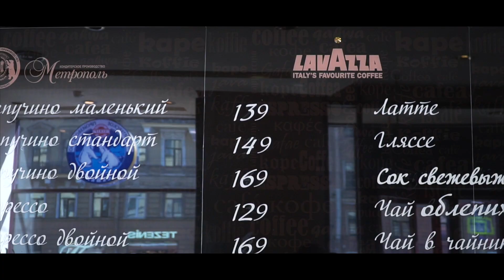Видеокурс Александры Чёрной "Мастихин: пастозное ассорти"